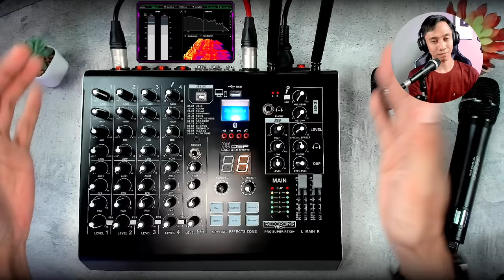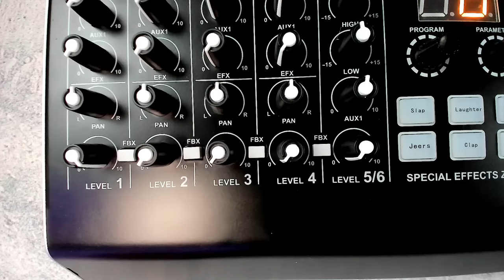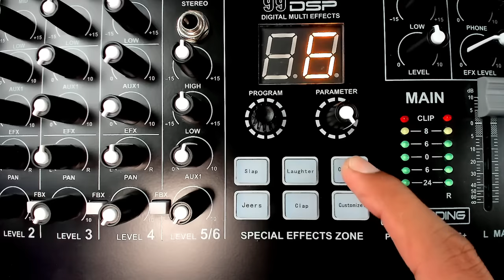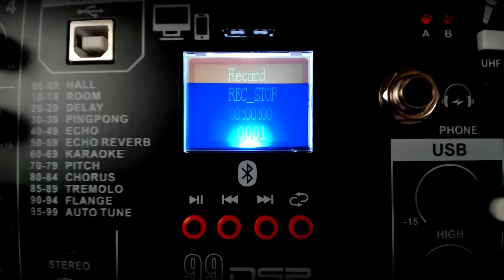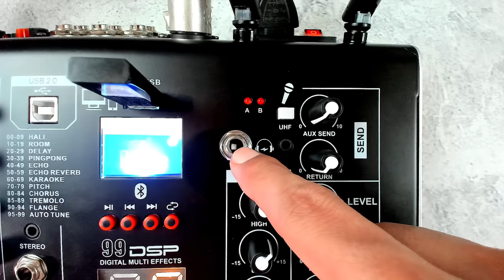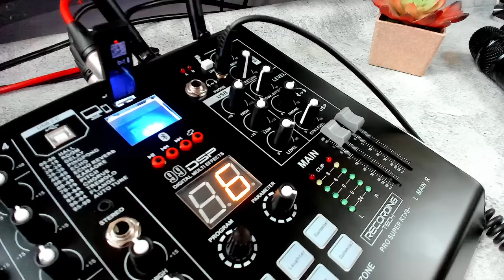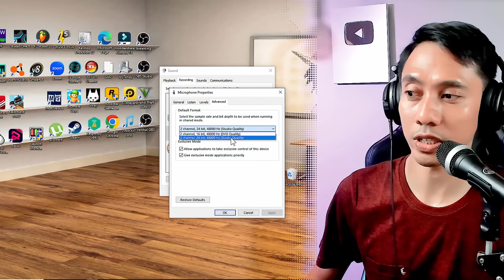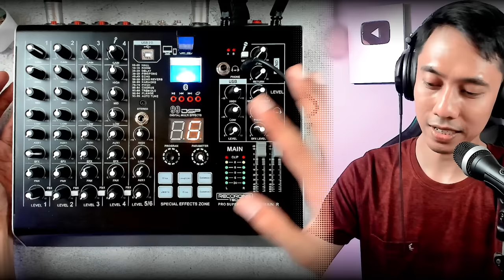MIXER FAVORIT BARU DI 2023!! PRO SUPER RTX6+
Live Setiap Hari SABTU JAM 21:00 WIB. ADA GIVEAWAY 🎁 JANGAN LUPA JOIN!